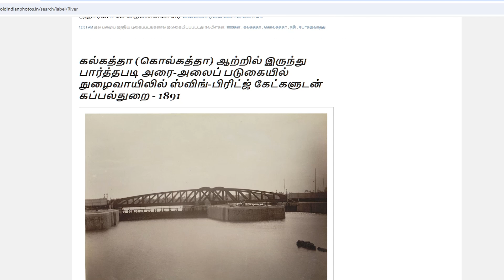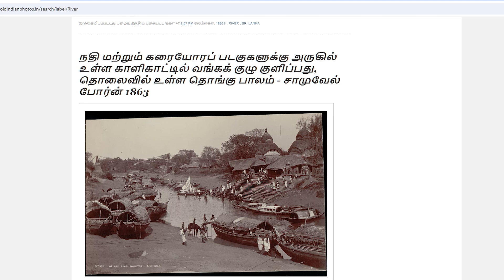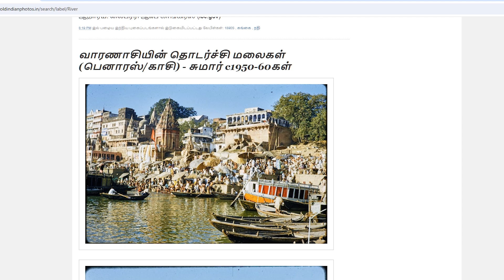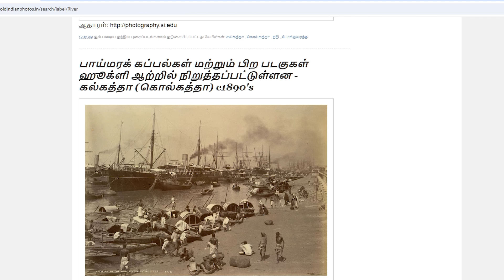1800 -1900 ஆண்டில் இந்திய ஆறுகள் மற்றும் நதிகள் எப்படி இருந்தன | River in India 1850 -1885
Pasumai Sei is a leading tamil web channel. We are giving good entertainment for people, Pasumai Sei youtube page is a treasure of news stories on current Agriculture, Business, Politics, Cinema, Literature, Sports and other happenings around the world.
பசுமை செய், உலகில் நடக்கும் விவசயம், வியபாரம்,அரசியல், சினிமா, விளையாட்டு சார்ந்த நிகழ்வுகளை காணொளியாக உங்கள் பார்வைக்கு கொண்டு சேர்க்கும் சமூக ஊடகம்.